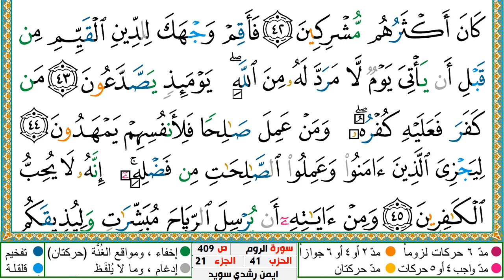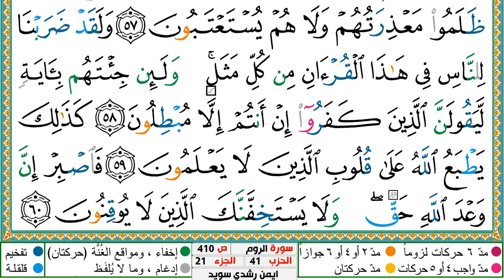سورة الروم كاملة مكتوبة ايمن سويد ـ تحفيظ القرآن الكريم بسهولة ويسر The Noble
سورة الروم كاملة مكتوبة ايمن سويد
سورة الروم كاملة مكتوبة ايمن سويد  لطرد الشياطين من منزلك وجلب البركه باذن الله Sourah Baqara
عبدالله الجهني
# الروم كاملة مكتوبة ايمن سويد
عبدالله الجهني
سورة الروم كاملة مكتوبة ايمن سويد   شفاء وبركة وحفظ من الشيطان Surat Al Baqarah Abdul Basit
 الفرقان
سورة العنكبوت قراءة رائعة,
سورة العنكبوت كاملة مكتوبة ايمن سويد   تلاوة هادئة تريح الاعصاب وتهدئ النفس,
البقرة,
sourate,
سورة مريم
رقية المنزل,
رقية للمنزل,
رقية البيت,
رقية للبيت,
رقيه,
الرعد
الرقية,
الرقيه,
رقيه شرعيه,
رقية شرعية,
الرقيه الشرعيه,
الرقية الشرعية,
سورة البقرة,
سوره الرعد كامله,
سوره بقره,
تلاوة,
تلاوة هادئة,
القران الكريم,
القران الكريم,
سورة,
سوره,
قران,
قرآن,
بصوت الشيخ,
الشيخ,
القران الكريم مباشر,
القران مباشر,
قران مباشر,
سورة البقرة كاملة,
بصوت الشيخ